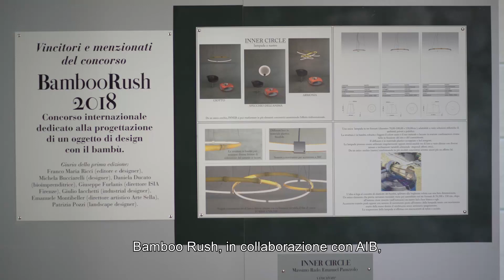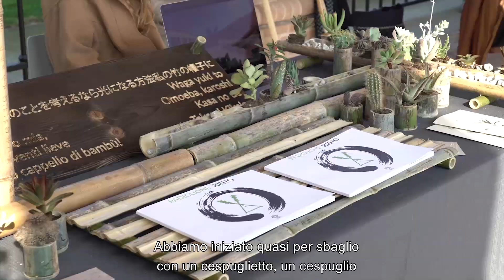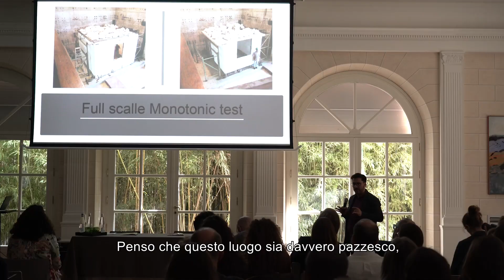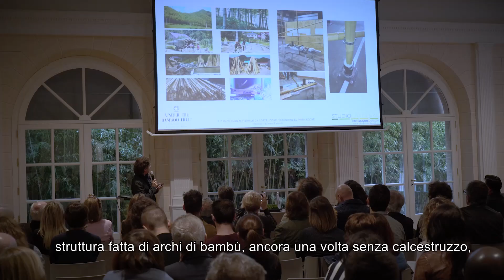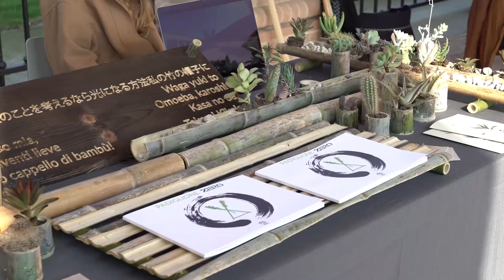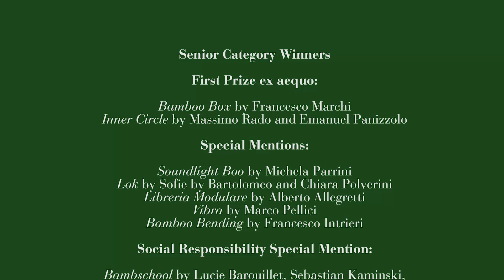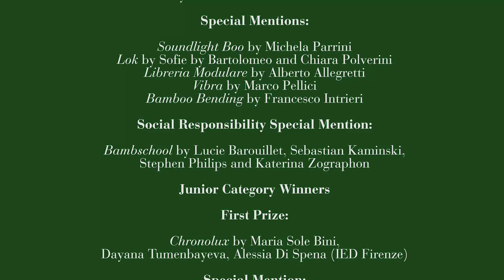Under the Bamboo Tree 2018 | 3rd Edition - October 13-14 (Long version)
The Labirinto della Masone hosted the cultural event Under the Bamboo Tree for the third year on 13 and 14 October 2018. Two days of meetings, workshops, demonstrations, exhibitions, music and cooking surprise. The event – organized with the collaboration of AIB and ISIA – was opened by a series of lectures with a particular focus on the use of bamboo in engineering and architecture.
Co-organized with the Association of Architects of the province of Parma and with Association of Engineers of the province of Parma, the conferences were moderated by Cristina Gabetti, journalist and writer. Under the porticoes of the central Corte, in the heart of the labyrinth, artisans and exhibitors will showed their surprising creations wholly made out of bamboo.
At the center of the Corte there was a bamboo installation created by the students of the
Politecnico di Milano under the guidance of Marco Imperadori and Mauricio Cardenas: a particular and suggestive bamboo tunnel.

In parallel with the second edition of Under the Bamboo Tree 2017, the Labirinto della
Masone, in collaboration with AIB and ISIA Firenze, has launched BambooRush, an international competition for the design and realization of an everyday bamboo object. The awards were given out during Under the Bamboo Tree 2018.

The fourth edition of Under the Bamboo Tree will be organized on 12 and 13 October 2019, together with the second edition of the international competition Bamboo Rush.

The video collects images of the third edition of Under the Bamboo Tree and brief speeches about the event and the bamboo by:

Mauricio Cardenas Laverde - Architect, Studio Cardenas
Marco Fabiani - Engineer, Università Politecnica delle Marche
Marco Imperadori - Professor, Politecnico di Milano
Luis Felipe Lopez - Engineer
Giorgio Monti - Professor, Università La Sapienza
Emanuele Montibeller - Artistic Director, Arte Sella
Francesca Parotti - Engineer, ISIA Firenze
Laura Casalis Ricci - Labirinto della Masone
Edoardo Pepino - Direttore culturale Labirinto della Masone